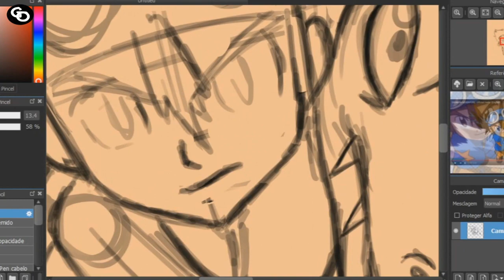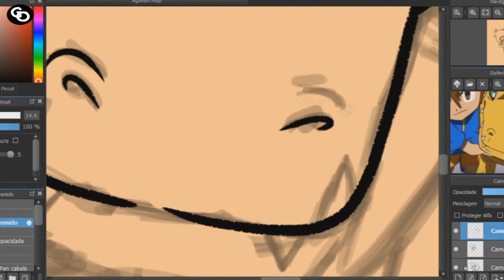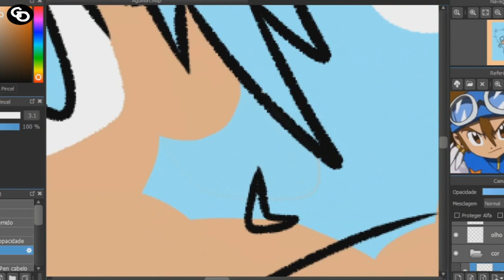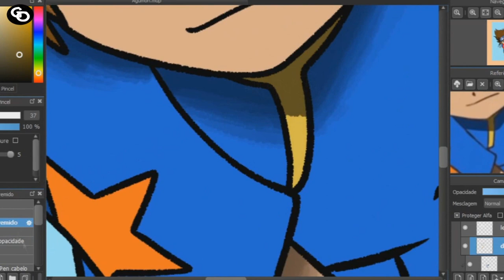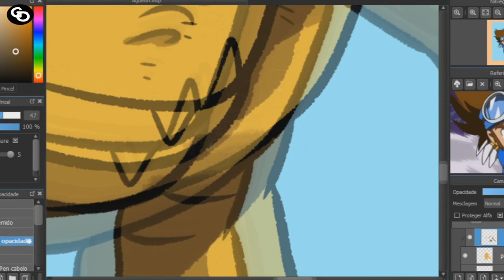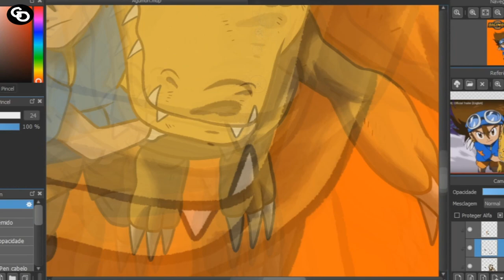Drawing Tai and Agumon - Digimon Adventure 2020 [MediBang Paint]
As the internet became an integral element by the year 2020, a series of assumed cyber-attacks across Tokyo are the result of Catastrophic events in another world within the internet; the Digital World where the Digimon roam. While getting ready for summer camp, Taichi Yagami and six other children including his little sister, Hikari are transported to the Digital World where they acquired Digivices and Digimon partners while learning that they have been chosen to stop the unknown threats to their worlds.

Por favor: /                                             Please:
Críticas /                                                Reviews
Comentários  /                                       Comments
Sugestões                  /                           Suggestions
Aqui em Baixo